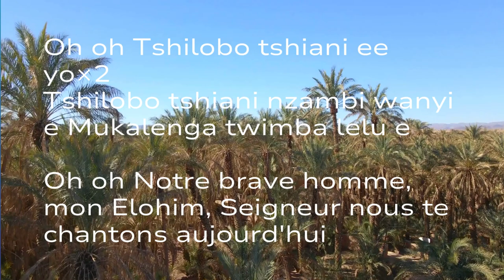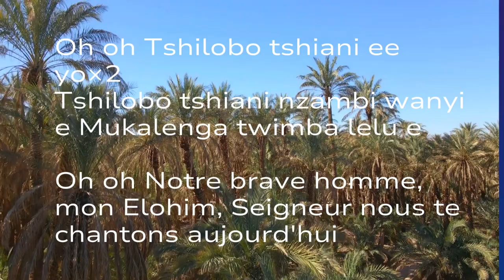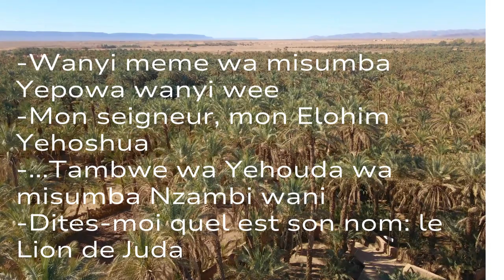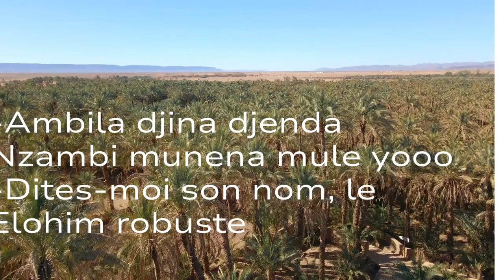Moments de Louanges à Kananga